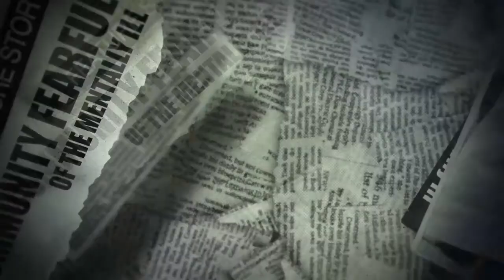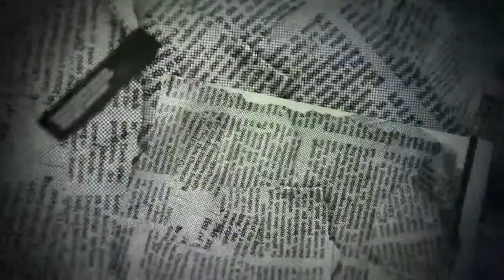OHEL Gala 2014 Preview: Willowbrook, The Untold Story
OHEL Gala 2014 Video Preview: Willowbrook, the Untold Story - Honoring Rabbi Philip & Rebbetzin Malka Goldberg